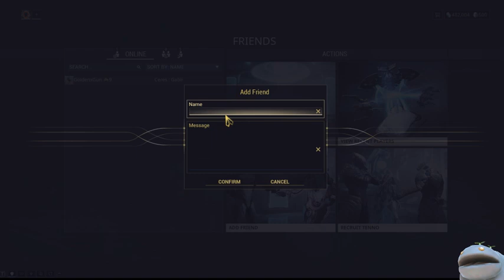Warframe PC / Part 54